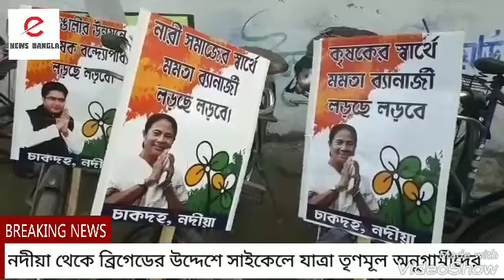নদীয়া থেকে ব্রিগেডের উদ্দেশে সাইকেলে যাত্রা তৃণমূল অনুগামীদের